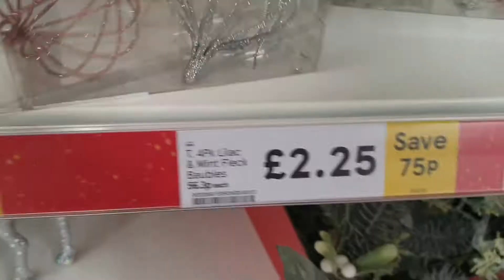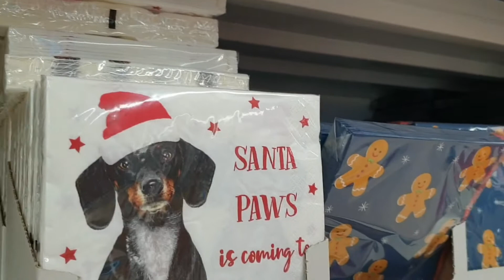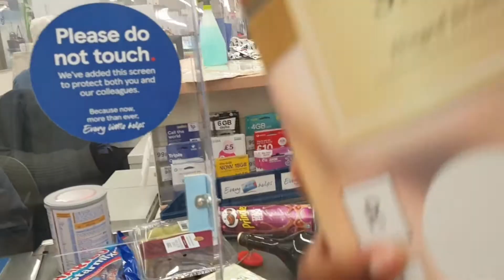VLOGMAS DAY 2 : SHOPPING CHRISTMAS TREES AND DECORATIONS || OBIANUJU KRIS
As a child , I wasn't opportuned to have one, now as an adult, I ain't taking no chances.